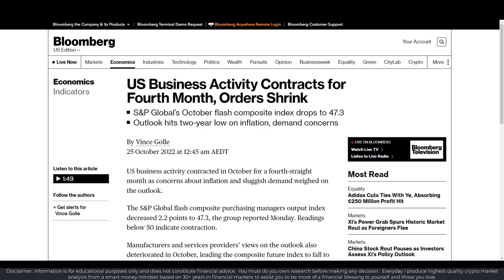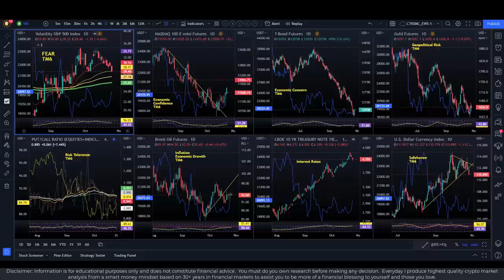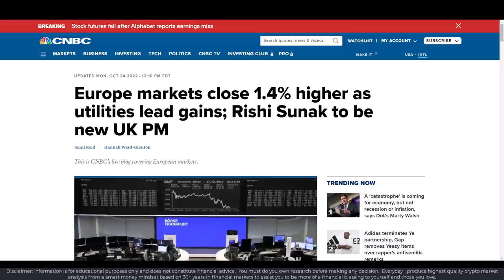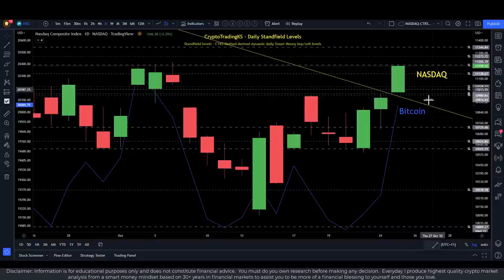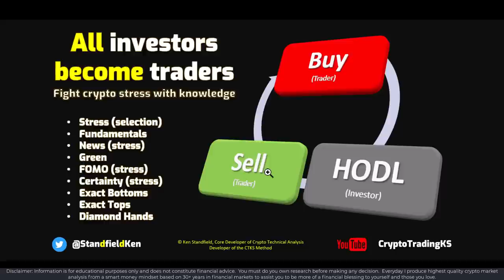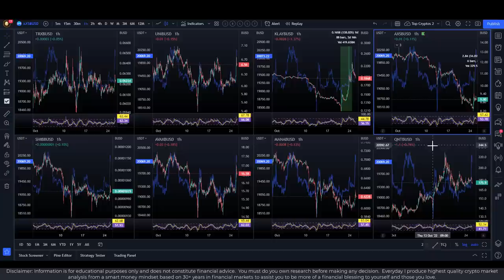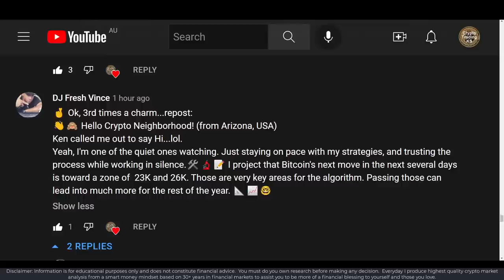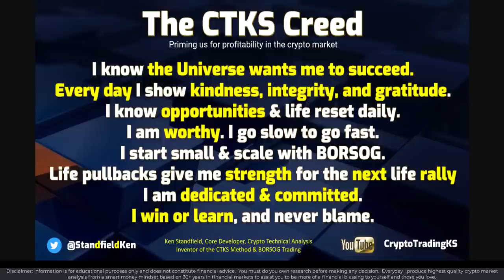E695: What happened - Secrets of smart money market direction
Latest breaking news - Macro, key stock market news, crypto, Bitcoin, and ALTs. For the highest quality market analysis from a smart money mindset based on 30+ years in financial markets.

Official CTKS NFT:
👉  KenFT:

🔗 Useful Links 🔗